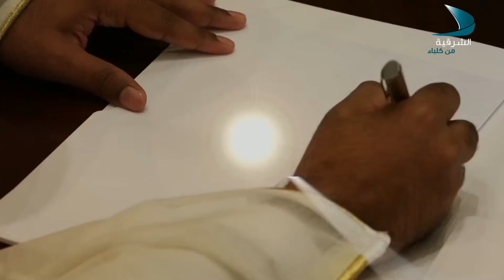الرسالة 9 4 2017